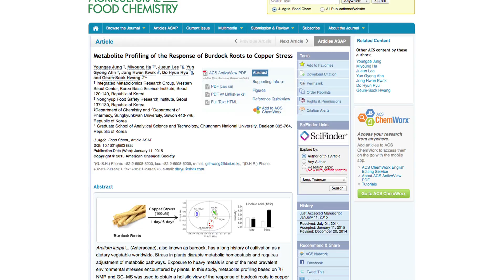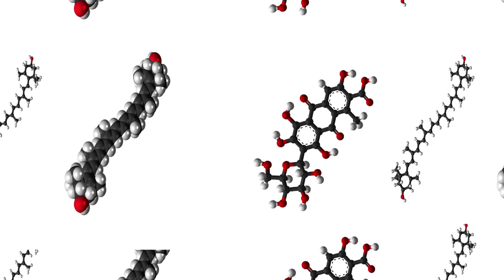Interview with Journal of Agricultural and Food Chemistry, Editor-in-Chief Thomas F. Hofmann, Ph.D.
Introducing the Inaugural Editor-in-Chief of the Journal of Agricultural and Food Chemistry, Thomas F. Hofmann, Ph.D., the current Chair of the Center of Life and Food Sciences Weihenstephan Technische Universität München, Germany! Watch as he explains his vision for the journal and gives advice for younger researchers. Visit the Journal of Agricultural and Food Chemistry to view the journal scope, read the editor profile, and submit your best research to the new journal at the intersection of chemistry, agriculture, food science & malnutrition.